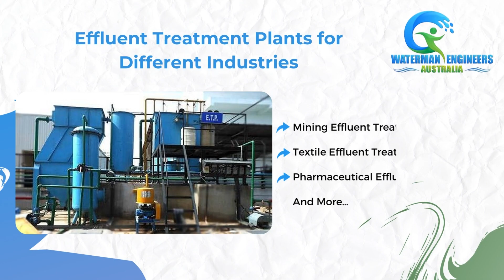Effluent Treatment Plant for Treating and Reusing Industrial Wastewater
Waterman Engineers Australia has been a pioneer in the field of offering turnkey projects for decades in water treatment plants, Zero Liquid Discharge system (ZLD System), Effluent Recycling, and waste Incinerator systems. We have ventured into the Pharmaceutical sector, refineries, mining, chemicals and dye, beverages, fruit juices, and the energy drink industry with expertise. Right from the designing to the commissioning of drinking water plants, a complete concept solution has been offered by Waterman Engineers Australia.

This treatment process is capable of removing all the liquid waste from the system and is an advanced treatment that can ensure a harmonious future ecologically.  Wastewater management is effectively done through this process.